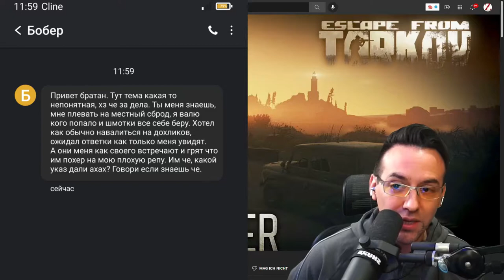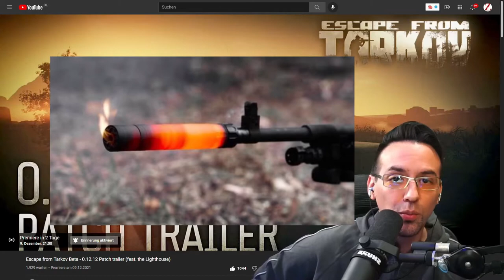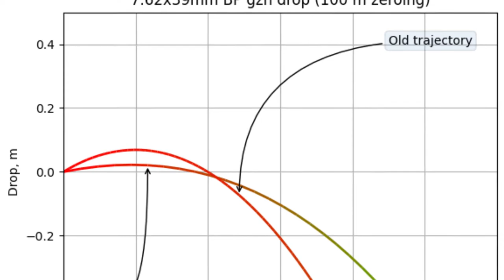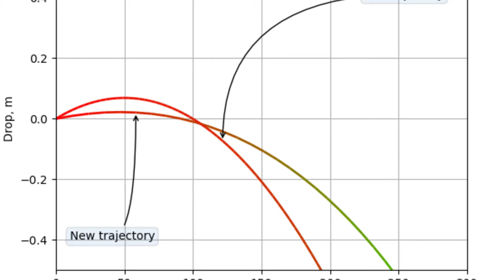EFT News: Wann kommt 12.12 - das Tarkov PreWipe Rätsel | Escape from Tarkov Deutsch